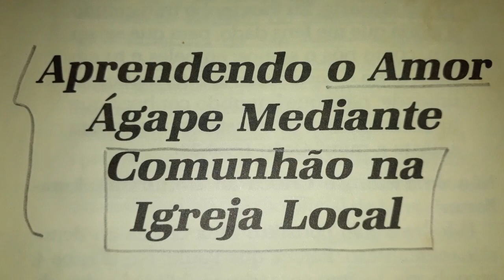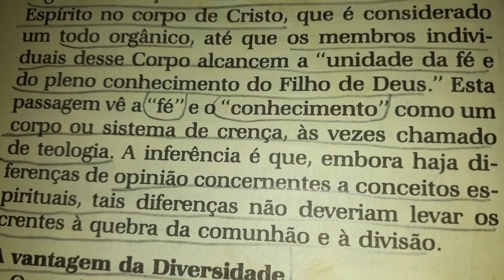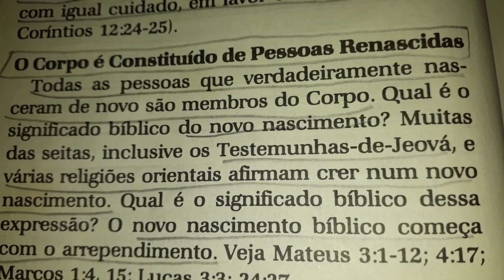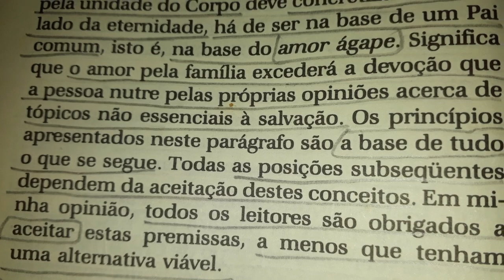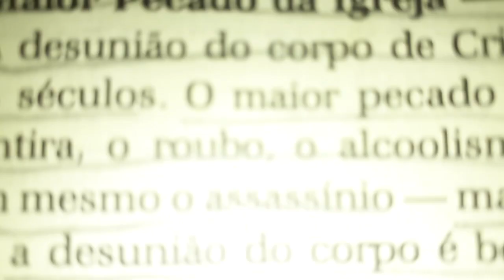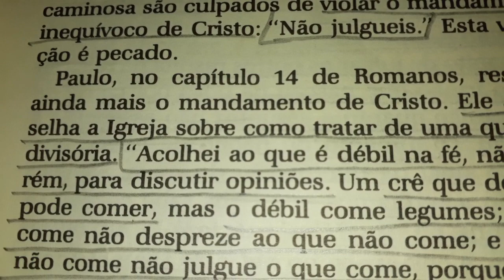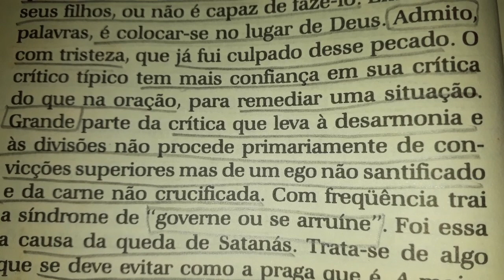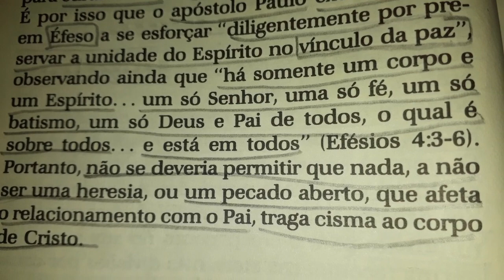O amor cobre tudo | Aprendendo o amor ágape mediante comunhão na igreja local.